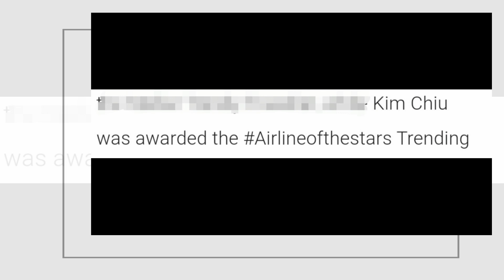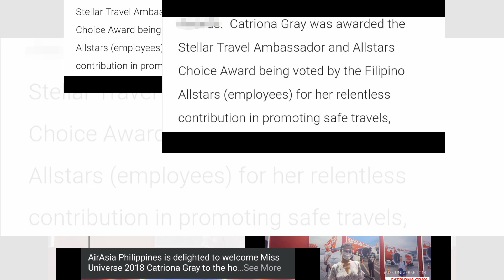Kim Chiu, Vice Ganda, Catriona Gray, WAGI sa 1st ever STELLAR AWARDS! BONGGA TALAGA MGA BIG STARS